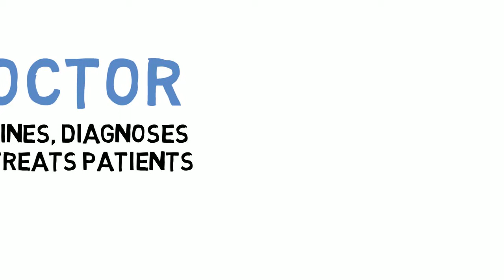Job Vocabulary and Descriptions - doctor, dentist, police officer and firefighter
This video is about some of the most common jobs in our world. In the video we talk about doctors, dentists, police officers and firefighters.
Even if this material is easy for you, it could be useful to know the descriptions of each of these careers. There are probably some words that you don't know!